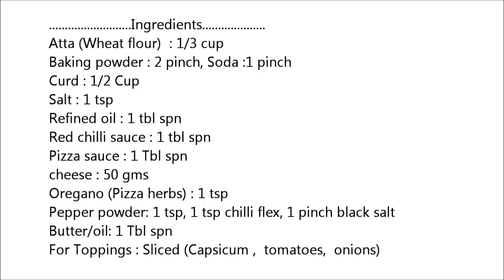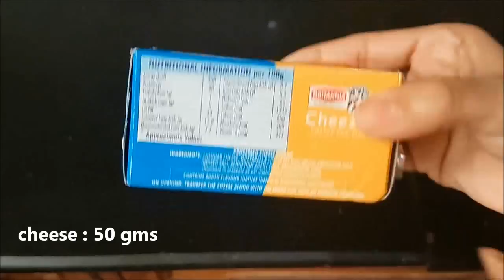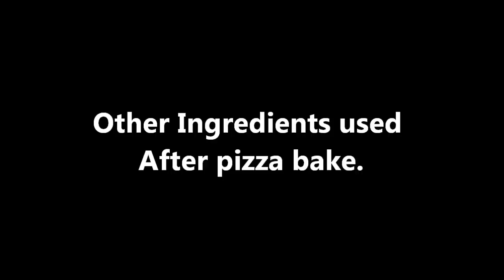କଢ଼େଇ ରେ, ବିନା ମଇଦା ରେ ବନାନ୍ତୁ ଅଟା ପିଜ୍ଜା / Atta Pizza without oven & yeast / Pizza recipe in Odia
Namaskar,
Welcome to "Good to eat - Odia" channel. Today I am sharing the recipe of "Pizza" made of wheat flour (Atta ). If like my recipes press the like button.share with your dear ones.